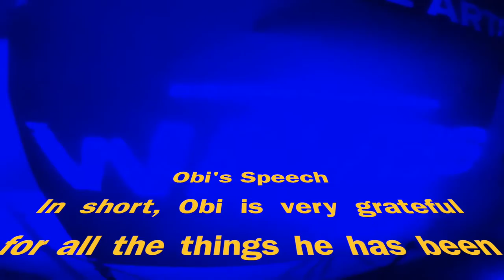WAVES EP Speech 1.0 - Part Two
$3 per month Season 2021 Teir
$25 per month VIP Exclusive Tier

To unlock this content I am giving early access to all my VIP patrons.